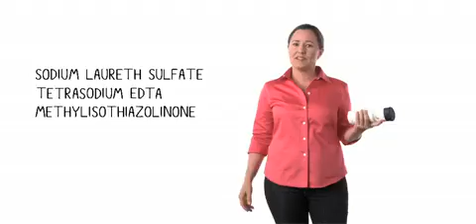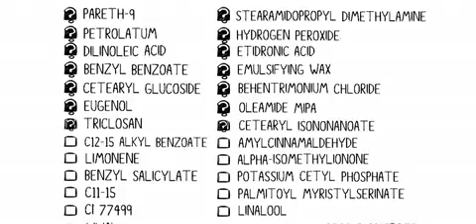The dangers of environmental toxins you buy and take to your house.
Dangerous chemicals  including formaldehyde, parabens, phthalates, BPA and flame retardants, that are found in everyday consumer products on your store shelves. They love their profits so if you don't buy, they will change to good products.